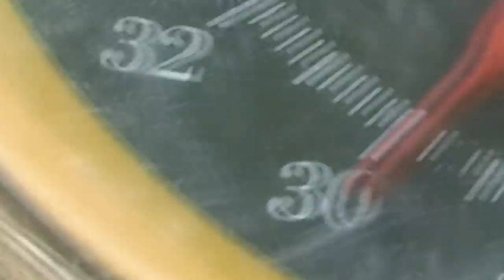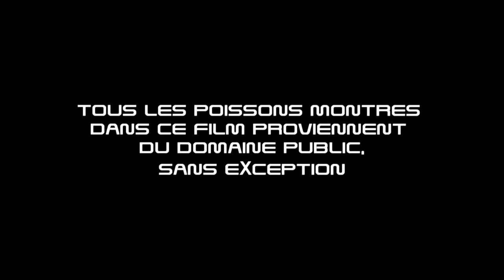FRERES ROUSSELOT - BONUS - TRAILER HD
peut etre, un jour, en Bluray